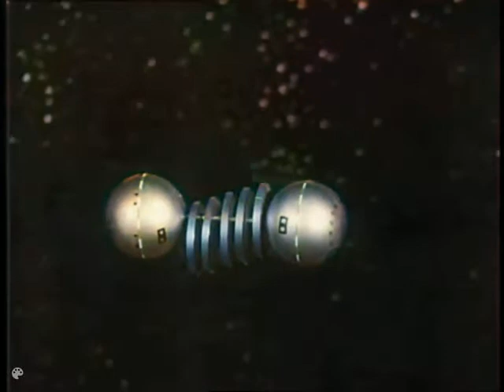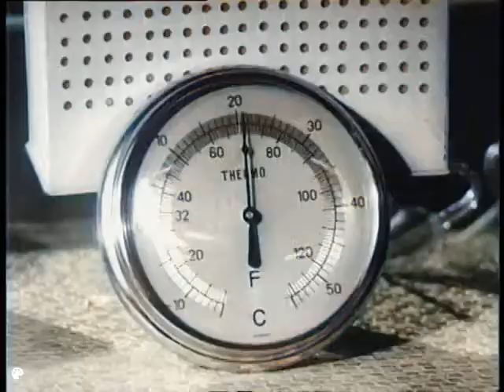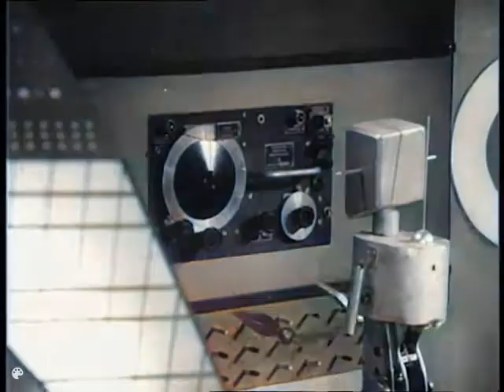Space Patrol in colour. (1962) Ep.17. The Invisible Invasion. By Roberta Leigh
"The crew battles a Uranian plot to seize power on Earth by taking over the minds of the entire population of Space Headquarters."
The Colourising is done using VideoColorizerColab.ipynb  and used a Lighting Adjustment in PowerDirector10.